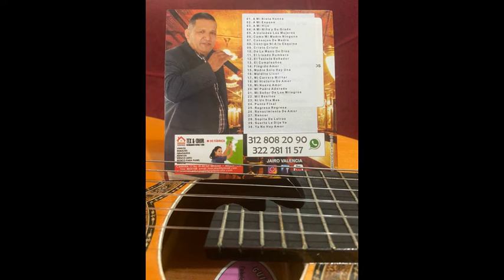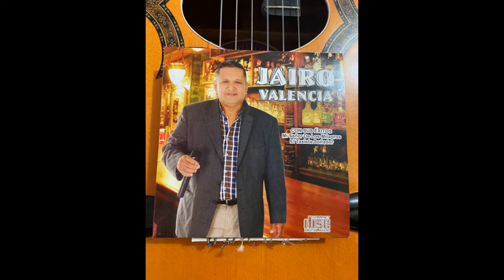CONSEJOS DE MADRE..JAIRO VALENCIA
CONTACTO..3222811157